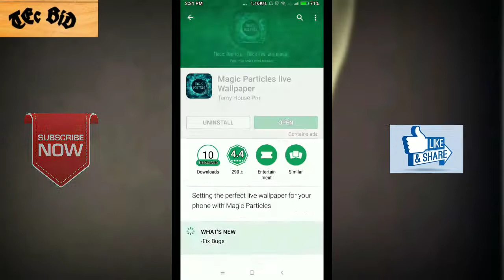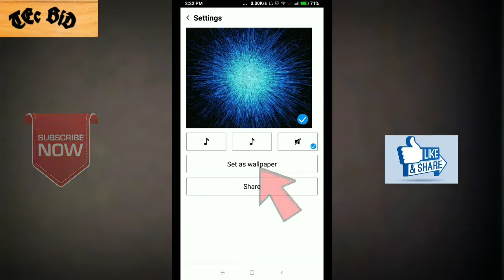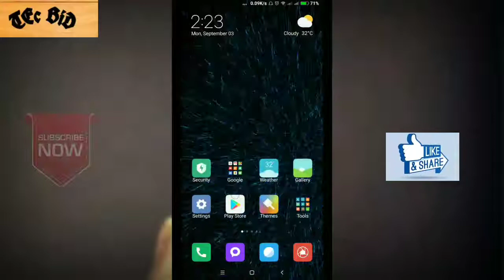আপনার মোবাইলের সৌন্দর্য কয়েক গুন বাড়িয়ে দিবে অ্যাপটি || Best wallpaper app2018 || TEc BiD